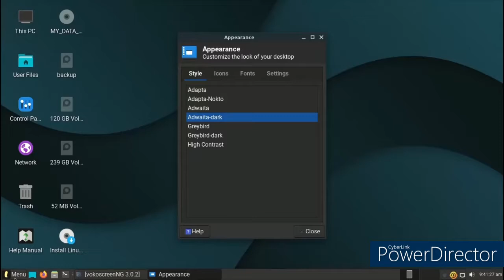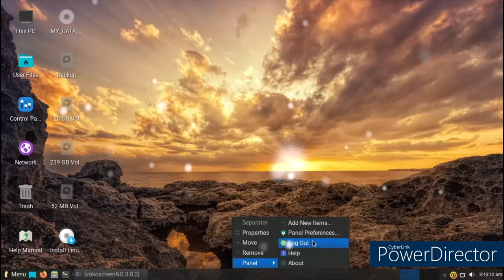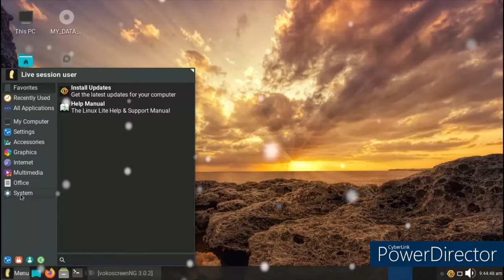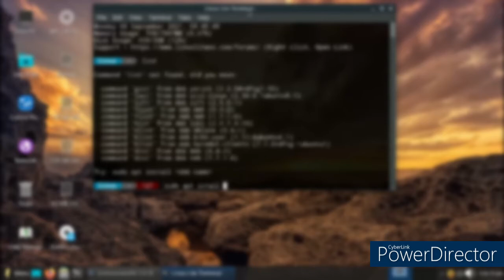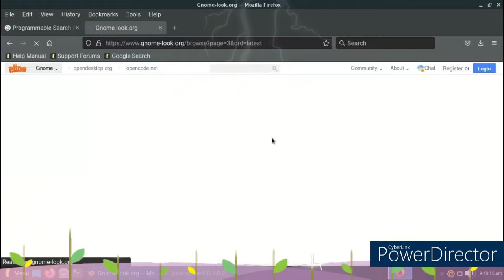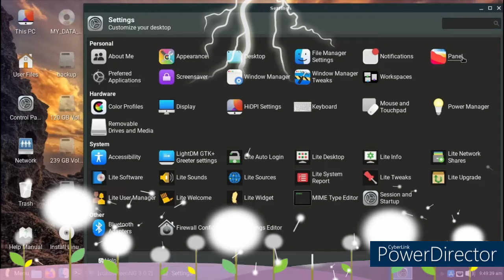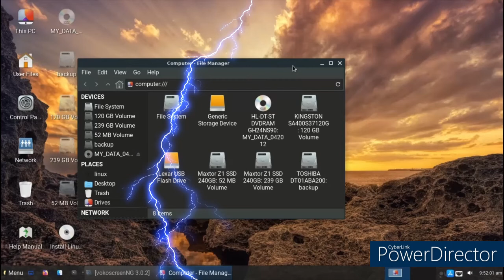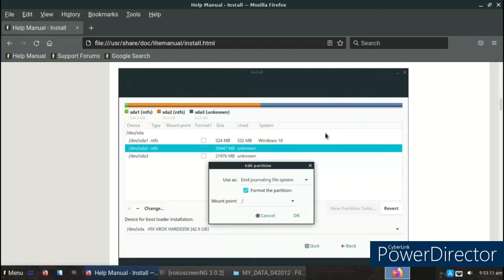Linux Lite 5.6 review nice linux